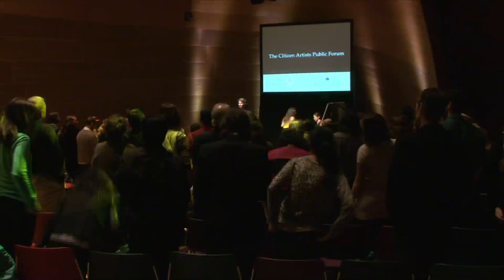The Citizen Artists Public Forum A Discussion and Demonstration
What role can music play in our society? Should artists be more involved in activism? How will art advance our communities, schools and healthcare centers in the 21st century? On March 6, 2013 in Los Angeles, CA, The Aspen Institute Arts Program, in partnership with The Music Center of Los Angeles County, presented a dynamic cast of renowned artists, activists and national arts leaders for a spirited hour of conversation led by Arts Program Director Damian Woetzel. Topics included communication, healing and mobilizing through the arts, interspersed with demonstrations of the arts in action

This discussion/demonstration was the culminating event of the Aspen Arts Strategy Group, which convened 20 artists, policymakers and arts administrators at The Music Center.